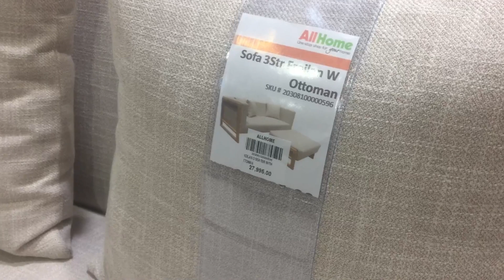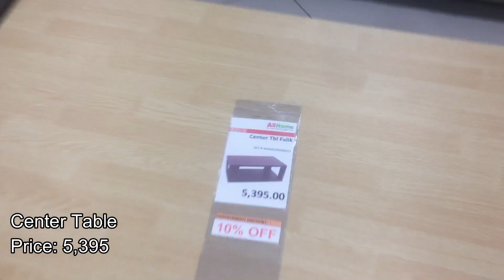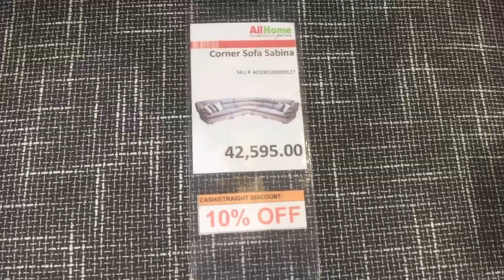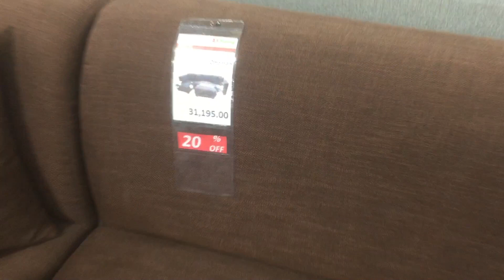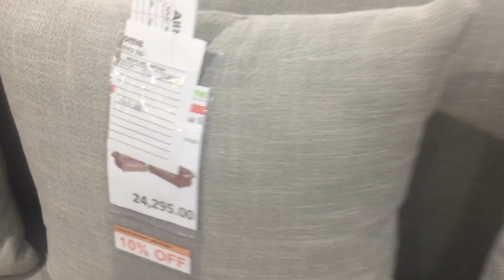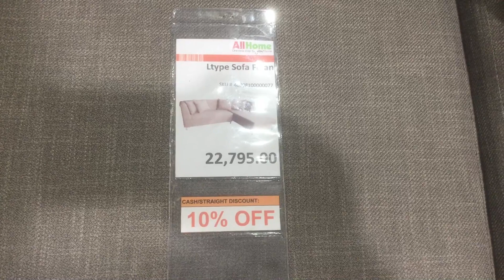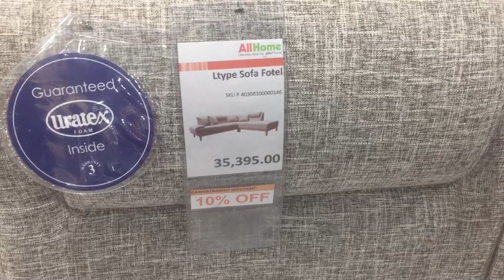Presyo ng SOFA sa ALLHOME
Magkano ang mga SOFA sa ALL HOME sa VISTA MALL San Agustin San Fernando pampanga?Canvass muna tayo ng mga SOFA para magkaroon tayo ng idea sa mga presyo.may mga 10% off na SOFA.